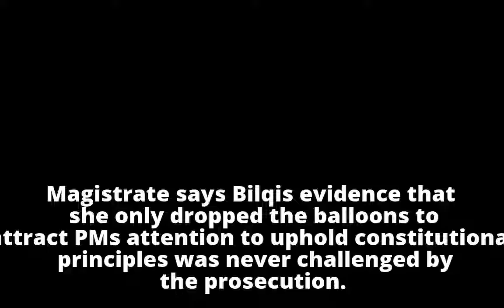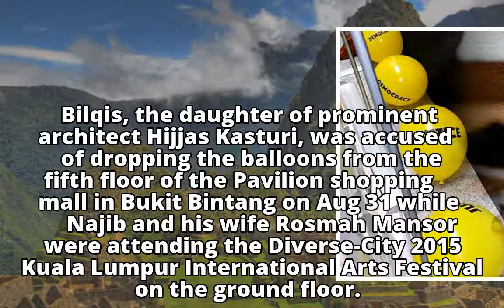Bilqis Hijjas acquitted of throwing balloons at PM’s event